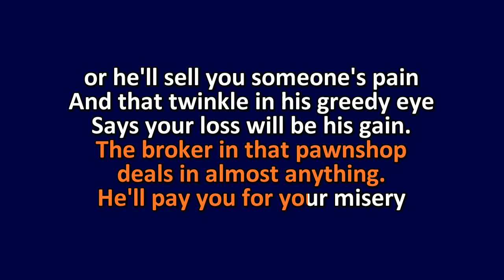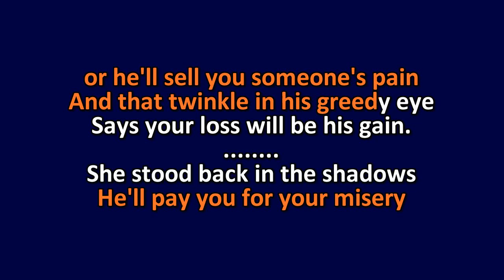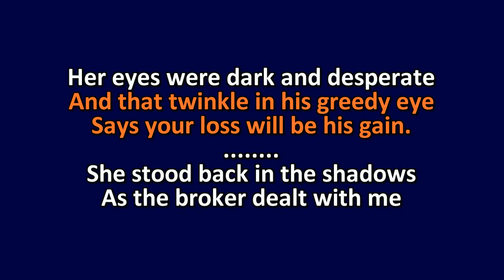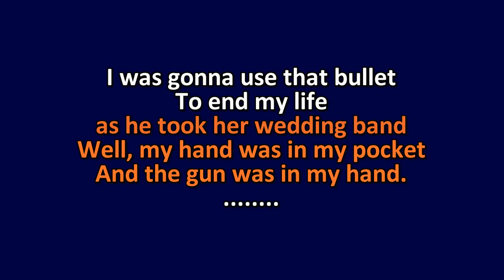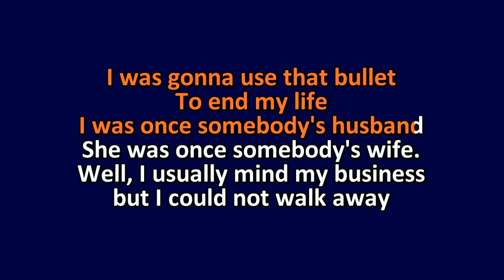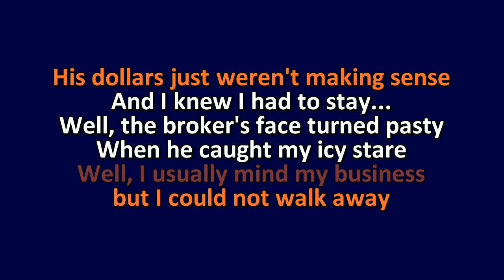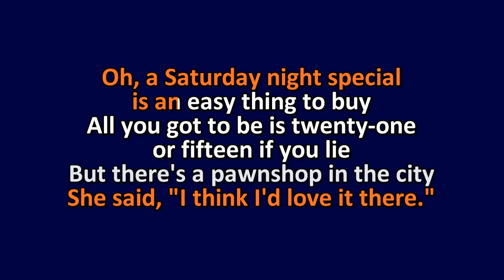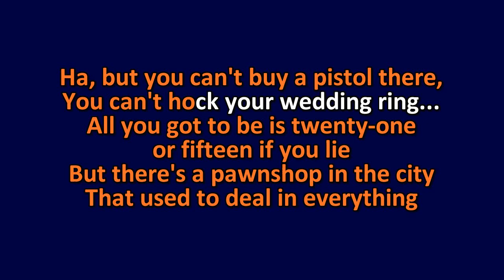Conway Twitty - Saturday Night Special - Karaoke Instrumental Lyrics - ObsKure